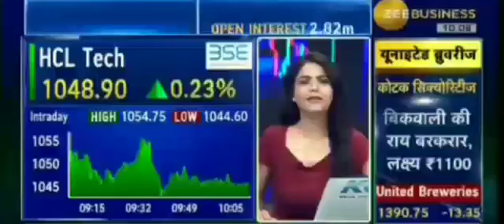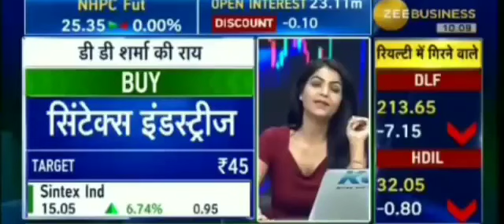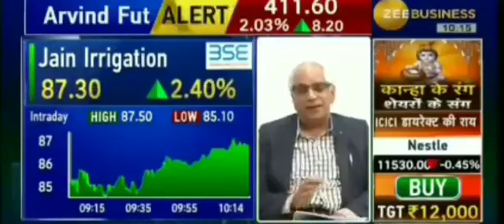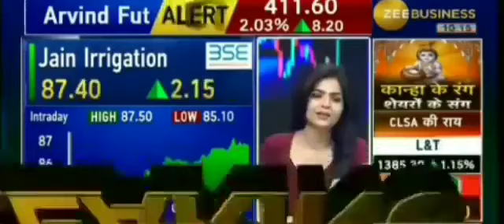DD Sharma || latest multibagger value pick || Sintex Industries || Jain Irrigation|| with targets